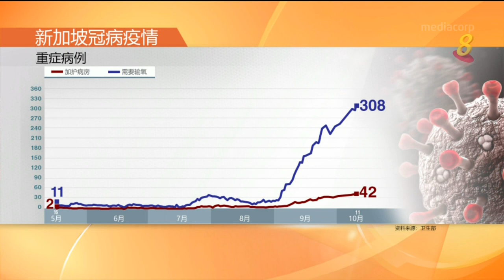本地昨天新增2263起确诊病例 连续两天下降